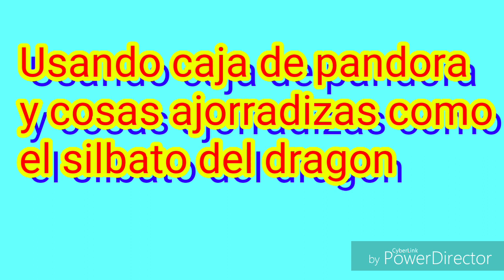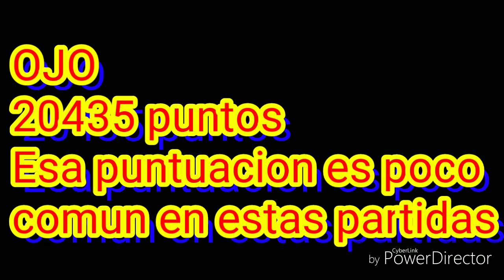Como ganar todas las partidas en batalla por tiempo | Pixel gun 3D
Hola huesudos como estan, este procedimiento fue una gran idea para ganar todas las psrtidas de batalla por tiempo
Id de Pixel gun 3D: 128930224